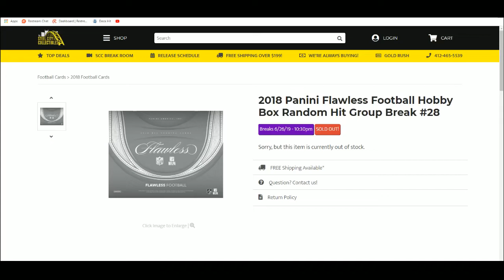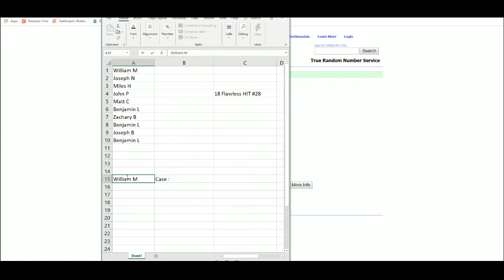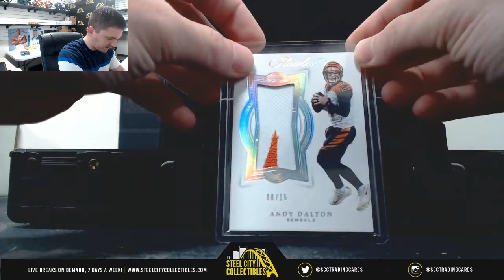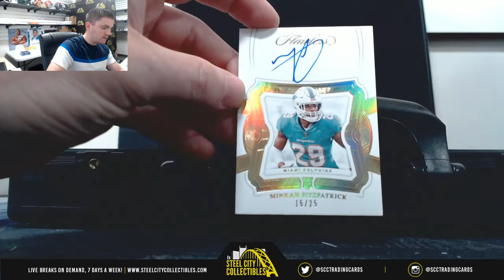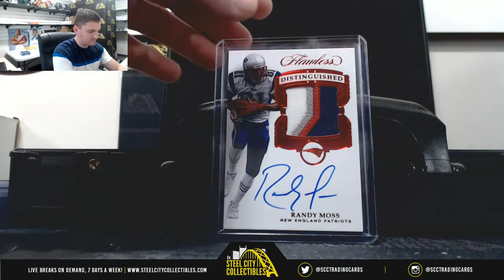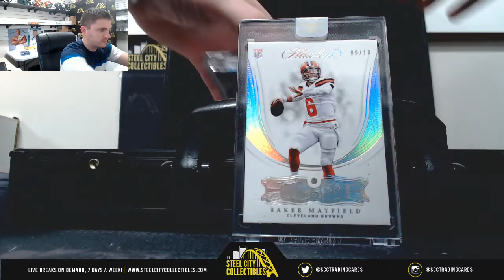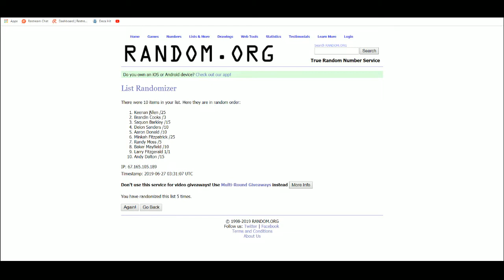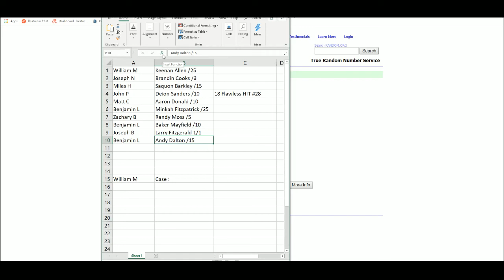2018 Panini Flawless Football Hobby Box Random Hit Group Break #28